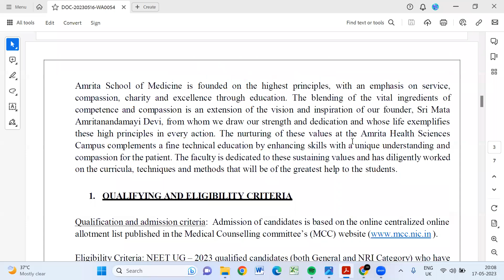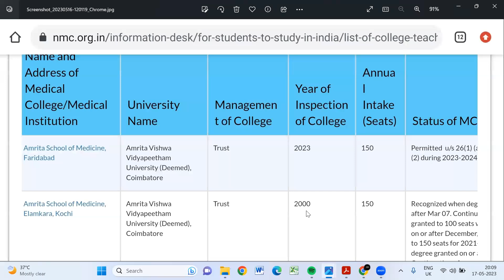Good News 🎄| World Class AMRITA - FARIDABAD| 2023 Admission Opened| Prospectus|NMC Updated|150 MBBS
for TIER 1 colleges - VIDEO LINK

Cut_off_Coimbatore_medical_college

Cut_off_Thanjavur_medical_college

Cut_off_omandurar_medical_college
Cut_off_Tirunelveli_medical_college